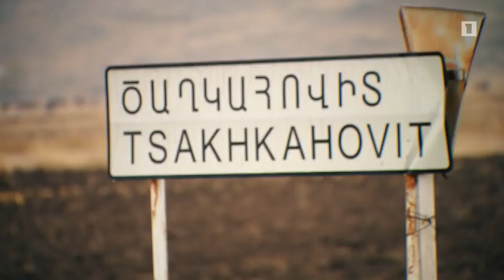Արագ, հարմարավետ ու անվճար ավտոստոպ